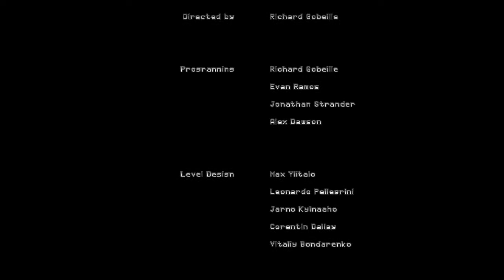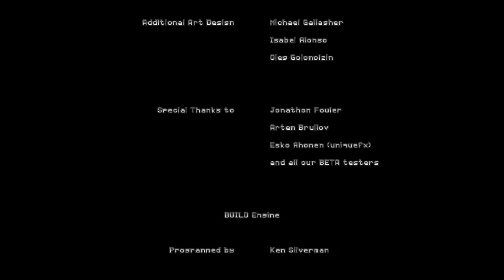Zulu Play | ION FURY - Walkthrough 4/4 | No commentary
Let's play ION FURY . Full gameplay with no added commentary!